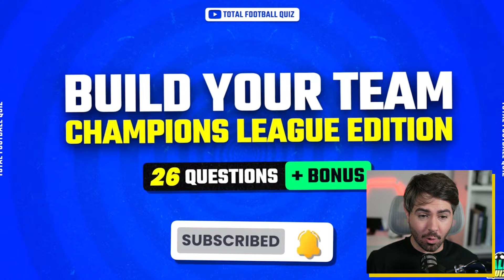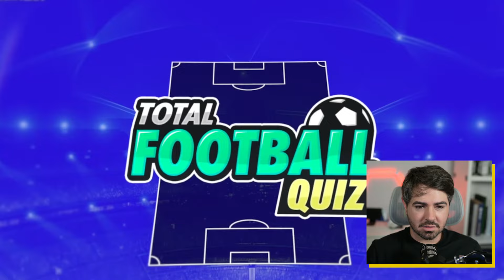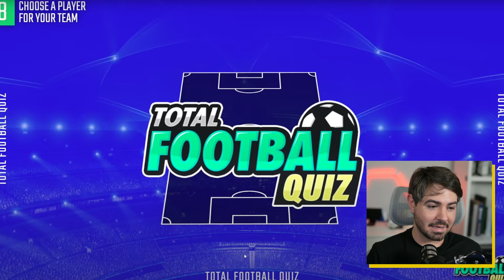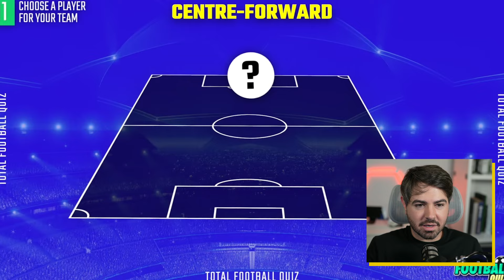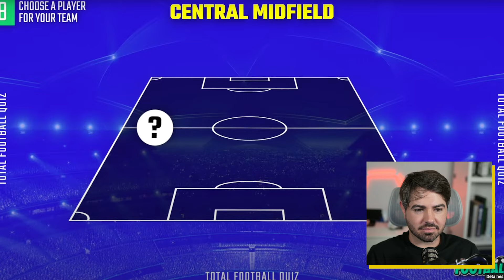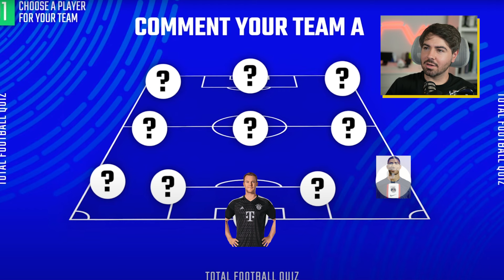MONTANDO O TIME IDEAL!!! CHAMPIONS LEAGUE EDITION!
⭐Aqui você vai encontrar muito conteúdo de futebol nacional e internacional. Muito Obrigado.